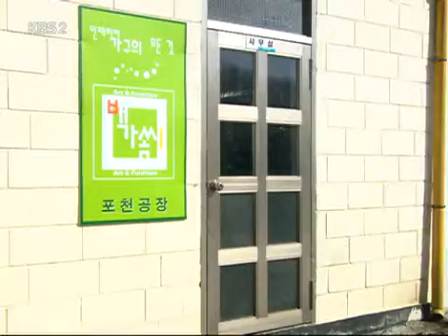착한여자 백일홍 - The Innocent Woman 20080310 #003